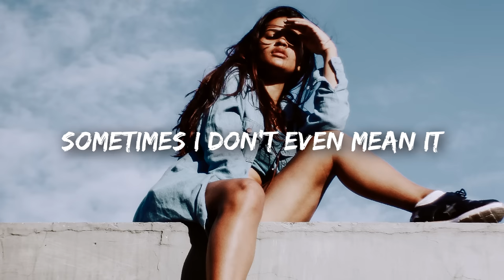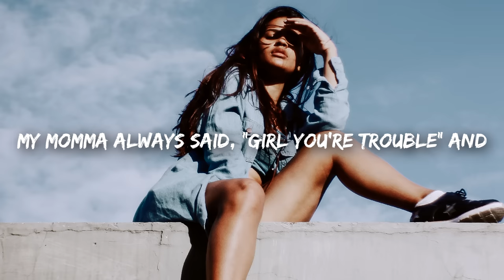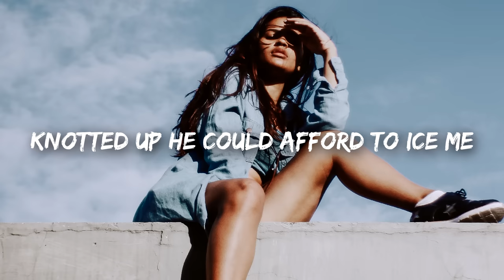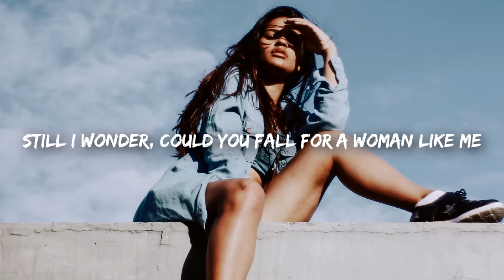Little Mix - Woman Like Me (Lyrics) ft. Nicki Minaj